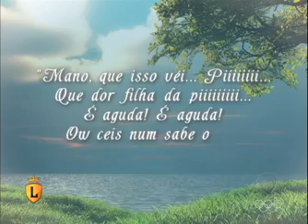Veja o Vale a Pena Ver Direito de Ângela Bismarchi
Marcos Mion e Miozinho analisaram Vavá bebendo em um festa na Fazenda, imagens proibidas de Ângela Bismarchi e muito mais. Veja!